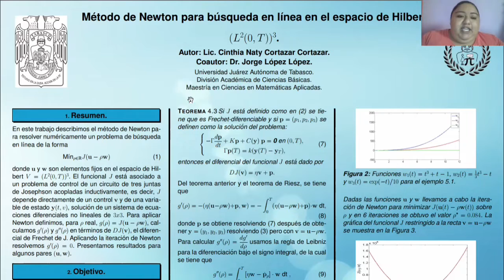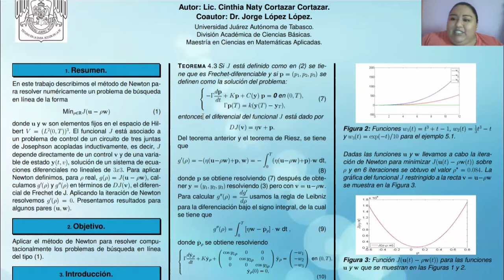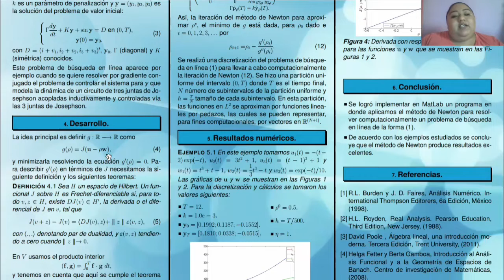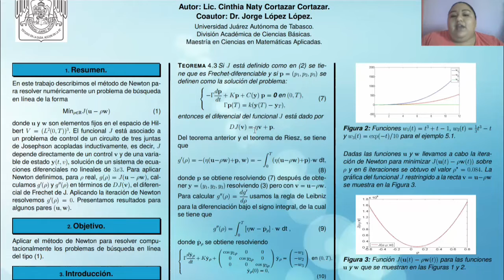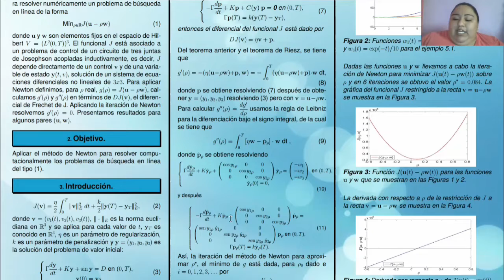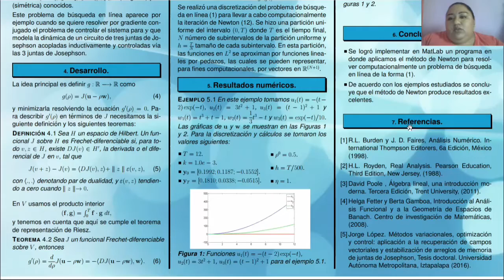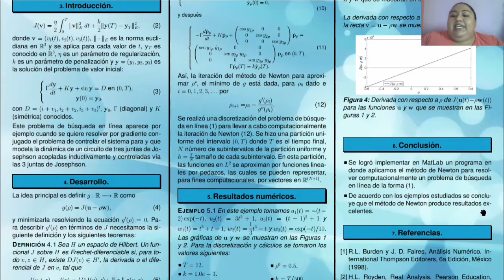Método de Newton para búsqueda en línea en el espacio de Hilbert (L^2 (0,T))^3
Cinthia Naty Cortazar Cortazar
División Académica de Ciencias Básicas
Universidad Juárez Autónoma de Tabasco

Resumen
En este trabajo describimos el método de Newton para resolver  numéricamente un problema de búsqueda en línea de la forma  J(u-ρw), donde u y w son  elementos dados en el espacio de Hilbert (L^2(0,T))^3. El funcional J está asociado a un problema de control de un circuito de tres juntas de Josephson acopladas inductivamente, es decir, J depende directamente de un control v y de una variable de estado y(t,v), solución de un sistema diferencial ordinario no lineal de 3x3. Para aplicar Newton definimos, para ρ real, g(ρ)=J(u-ρw), y calculamos g’(ρ) y g’’(ρ) en términos de DJ(v), el diferencial de Frechet de J. Aplicando la iteración de Newton resolvemos g’(ρ)=0. Presentamos resultados para algunos pares (u,w).

Trabajo de cartel expuesto en la
XXIX Escuela Nacional de Optimización y Análisis Numérico

En esta ocasión la escuela se realiza de manera virtual y es trasmitida online por Facebook @enoan, @fcienciasunam, @matefcienciasunam